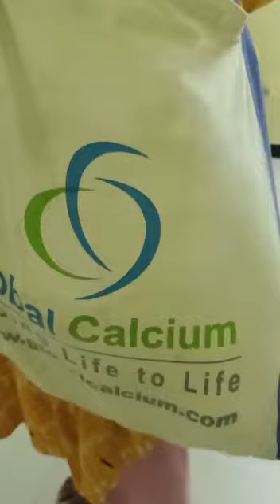Did you ever see a puppy in a can? 🤨🤨Ultimatepuppy/cockerlee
Ultimate puppy
I hope all of you are enjoying my little
cocker spaniel puppy videos
I'm happy to share her videos with you
thank you for your love and support till now
I'm unique puppy easily gets attached to everyone 🐶
till then get puppified
let's see in another video
also check all my short video
I'll upload more interesting stuff here in this channel

and there's much more interesting vlogs